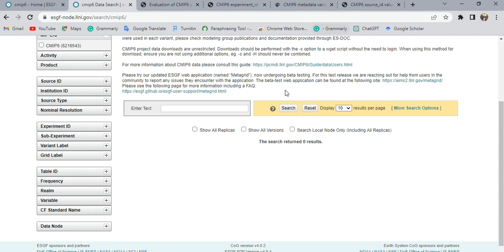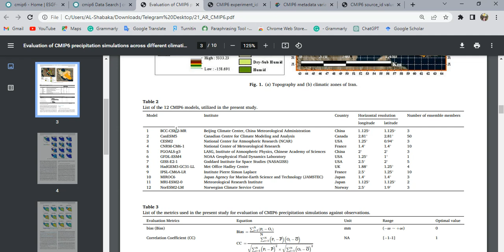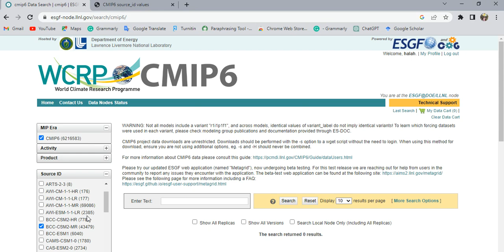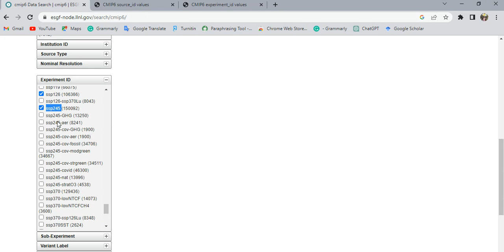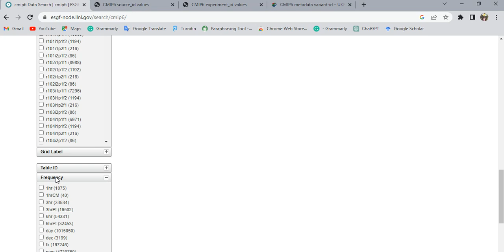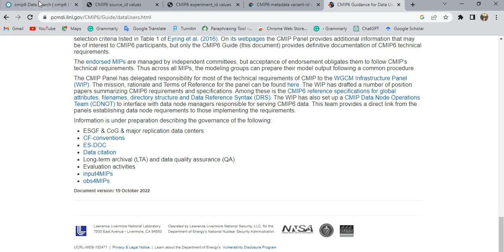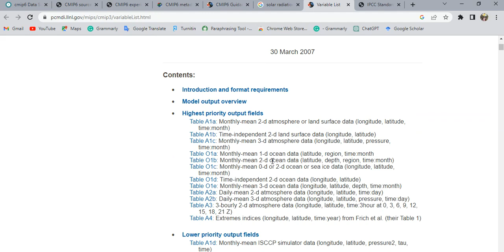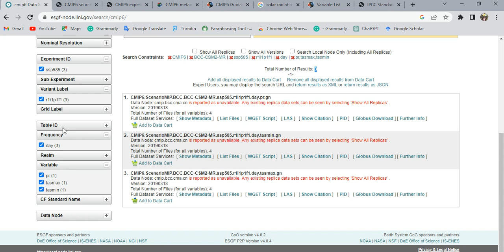CMIP6: Step Two (Download climate Data )